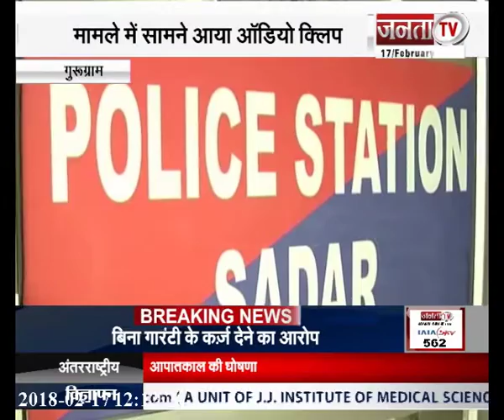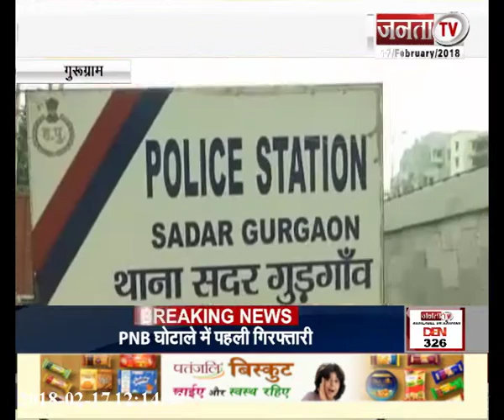सवालों के घेरे में ‘खाकी’ की कार्यप्रणाली…ऑडियो क्लिप से पुलिस महकमे में मचा हड़कंप…